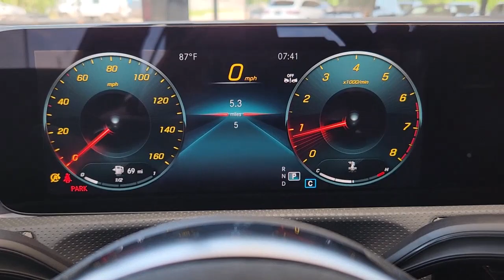2023 Mercedes-Benz CLA Oklahoma City, Edmond, Arcadia, Tulsa, Norman PN401178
Digital White Metallic New 2023 Mercedes-Benz CLA CLA 250 available in 14240 Broadway Extension, Edmond, Oklahoma at Mercedes Benz of Oklahoma. Servicing the Oklahoma City, Edmond, Arcadia, Tulsa, Norman, OK area.

This 2023 Mercedes-Benz CLA 250 will be arriving to our dealership soon! It features a Digital White Metallic exterior with Black Interior. 10.25 Digital Instrument Cluster 10.25 Media Display w/Touchscreen AMG Body Styling AMG Line Apple CarPlay/Android Auto Auto-Dimming Rearview & Driver-Side Mirrors First Aid Kit Garage Door Opener HANDS-FREE ACCESS Heated Front Seats Inductive Wireless Charging & NFC Pairing KEYLESS GO Multifunction Sport Nappa Leather Steering Wheel Night Package Panorama Sunroof Power Folding Side Mirrors Premium Package Sport Seats w/Fixed Head Restraints Wheels: 19 AMG Multi-Spoke Black Alloy. 25/36 City/Highway MPGbrbrbrDue to inventory limitations and restrictions a market adjustment may be added to the MSRP of any new vehicle. Current local market clients may receive market adjustment concessions. See dealer for details. At Mercedes-Benz of Oklahoma City we pride ourselves in providing a transparent time-saving and customized car buying experience. Oklahoma Citys only official Mercedes-Benz Dealership! Shop new used certified and pre-owned Mercedes-Benz vehicles from the convenience of your home. Even get a trade-in value without stopping into the dealership. Conveniently located in Oklahoma City on the Broadway Extension just minutes from Edmond Moore Norman and Yukon. While we make every effort to ensure the accuracy of vehicle information and pricing absolute accuracy cannot be guaranteed. Information subject to change; for current information on this particular vehicle please contact our staff.